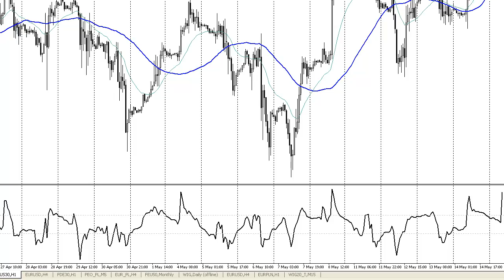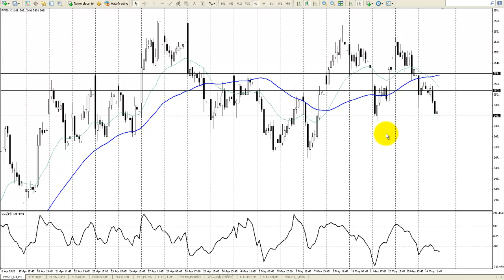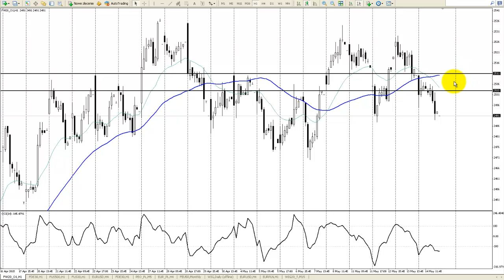Komentarz indeksowy Bossafx 15 maja 2015 r.